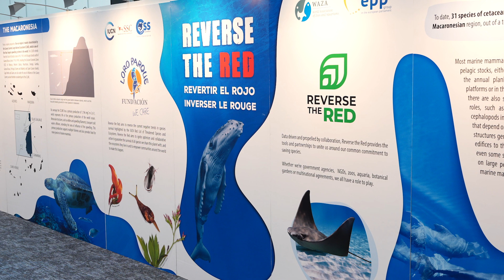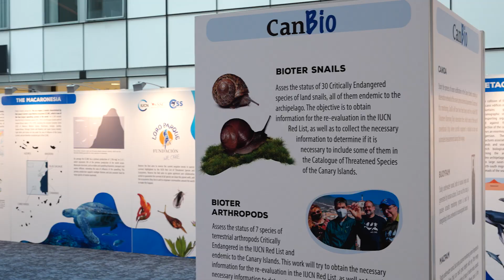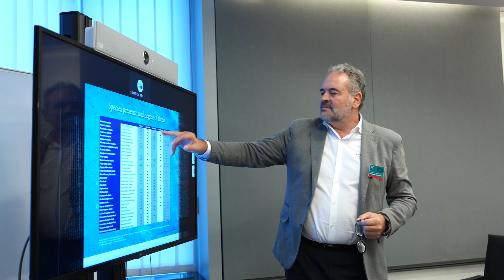Presentation of the Marine Biodiversity Sanctuary in Macaronesia at the European Parliament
We have brought two of our major initiatives to protect marine biodiversity to the European Parliament.

We had the opportunity to promote among MEPs the creation of a marine sanctuary in Macaronesia and a moratorium on the use of sonar in this region, two projects that will help protect these ecosystems from the multiple threats they face. We tell you all the details in this video!